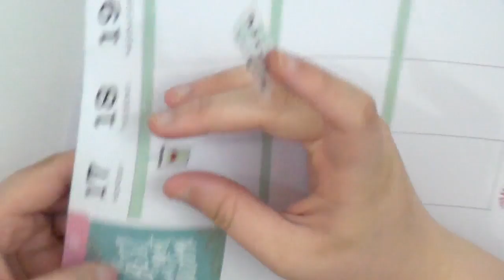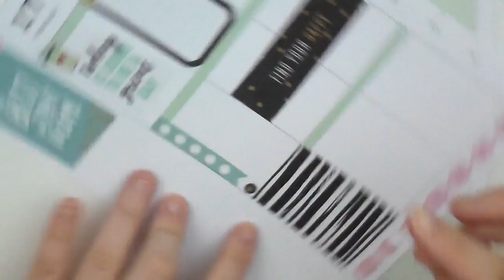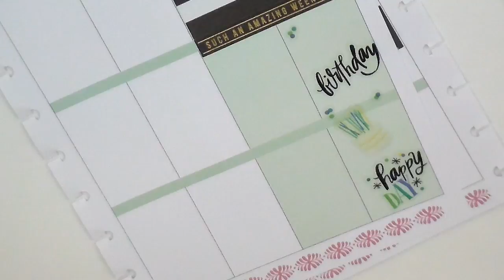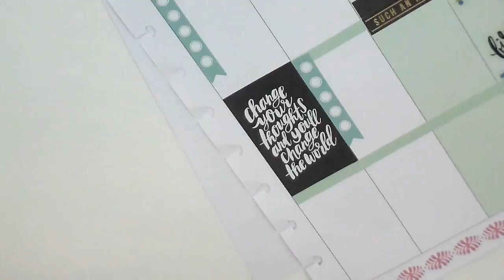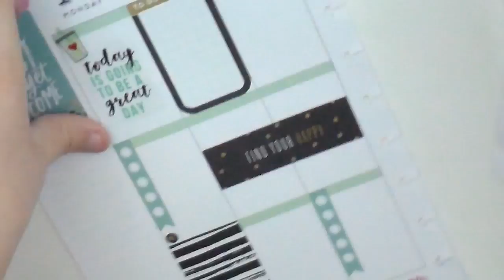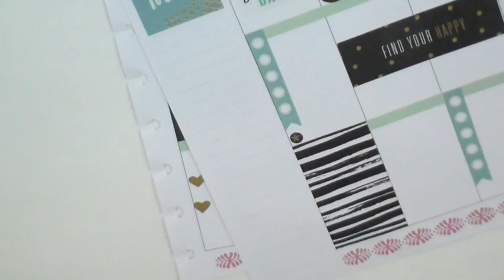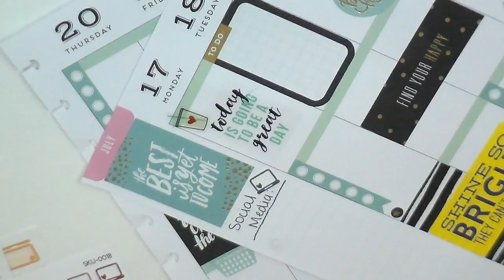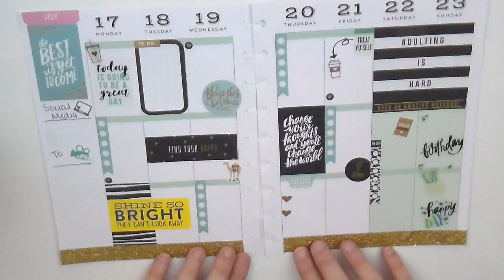Plan With Me: Birthday Week | Classic Happy Planner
Also, check out and save 15% with the code T-AYHO-LLEY !

Happy Monday Friends! I hope you enjoy watching my birthday spread. I was all over the place with this video, so here's hoping you can keep up with it! :)

SHOPS MENTIONED
The Paperly Bowtique

Create 365, The Happy Planner Basics Value Sticker Pack

Create 365, The Happy Planner Today is The Day Value Sticker Pack

Create 365, The Happy Planner Quotes Value Sticker Pack

Create 365, The Happy Planner Color Way Value Sticker Pack